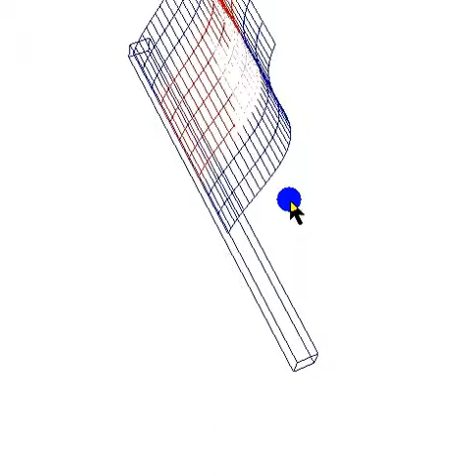Waving flag (done in OpenGL)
Little something made for exam revision.
Uses OpenGL and programmed in C++.